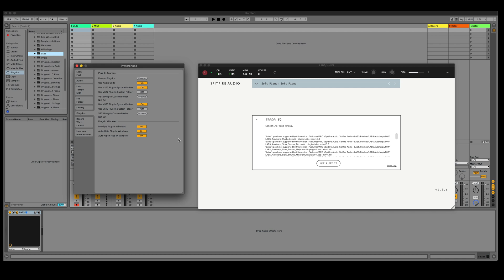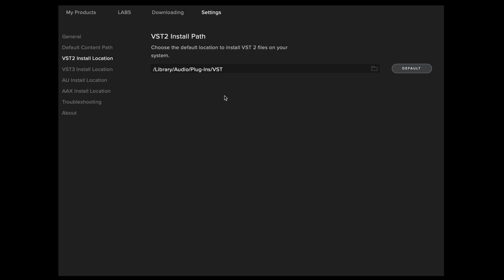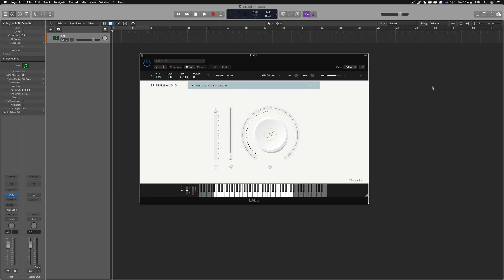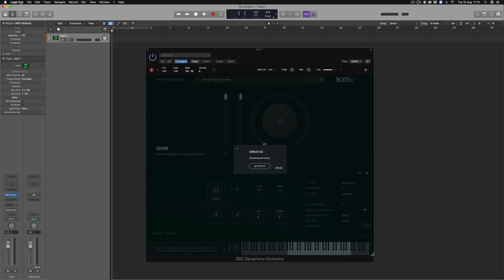How to Fix Error 2 in Spitfire Audio Libraries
0:00 Intro
0:20 Things to note if you use the VST Plugin
1:17 How to fix Error 2 with LABS and other Libraries
2:15 How to fix Error 2 with BBC SO
3:35 If you cannot fix, reach out to us at
3:43 End